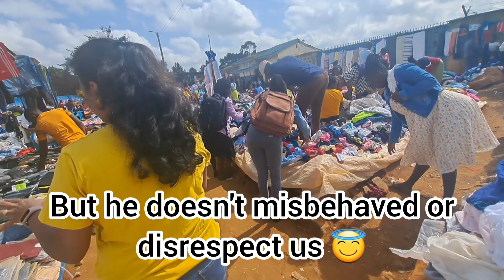आफ्रिकेतील Second Hand वस्तू च मार्केट /mutumba market in kenya/सगळे ब्रांड आहेत इथे